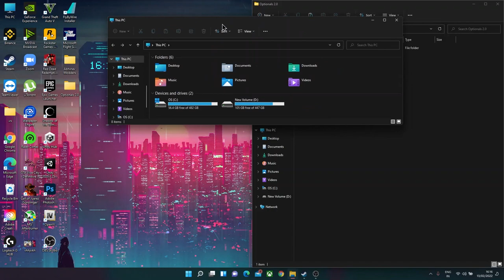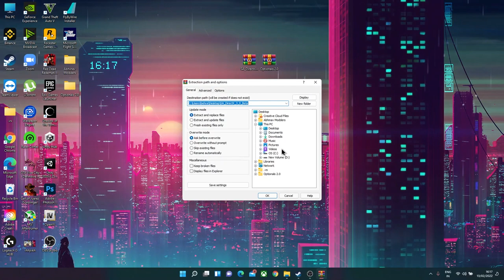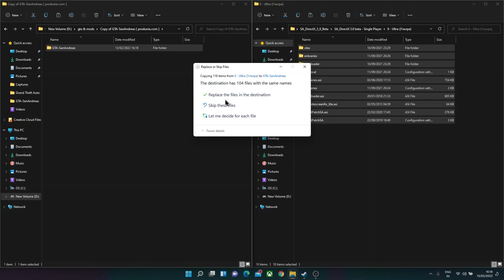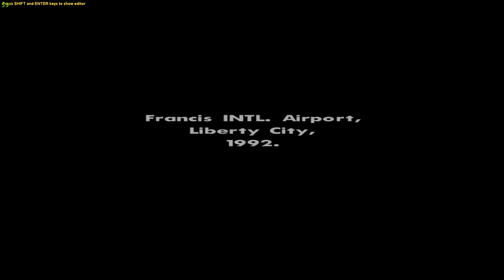😍 How To Install This GTA SA Graphics Mod That Looks Way Better Than GTA 5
▶Before you comment files are virus make sure to watch a video on how to download files from my website take only a few mins

😍 How To Install GTA SA Graphics Mod That Looks WAY Better Than GTA 5

▶PC & Other Devices Information◀

▶PC Specs◀

▶Ram - 32 GB (8X4) XPG RGB RAM
▶Graphics Card - MSI Gaming GeForce RTX 3070 Gaming Z trio
▶Cooling System - Deepcool Castle 240EX White 240mm AIO
▶Power supply - Corsair CV 550
▶Case - NZXT H710 Mid Tower Case (White)
▶Main Board - AsRock B450m Steel Legend
▶RGB Fans - Silver stone white ARGB Fans
▶RGB Strip - Deepcool Addressable RGB Led
▶Storage Devices - 2x 240 GB SSD M.2 NVME, 320GB HDD, 500GB HDD and 1TB Seagate HDD
▶Microphone - Maono AU03 Condenser Podcast Microphone And boya M1
▶Monitor -Asus Full HD Gaming Monitor 75hz
▶Mouse - Logitech G102 LightSync Gaming Mouse (White)
▶Keyboard - Rapoo V500 Pro Mechanical Gaming Keyboard (White)

▶▶Laptop Specs◀◀

▶Laptop Name - Asus TUF Gaming Das F15 White
▶CPU - i5 11300H
▶GPU - NVIDIA GeForce RTX 3050 Mobile GPU
▶Ram - 8x2 16GB 3200mhz (Upgraded From 8GB)